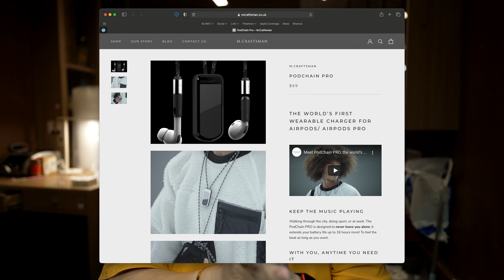รีวิว M.Craftsman Pod chain สายคล้อง AirPods & AirPods Pro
Time Stamp
00:00 Intro
00:52 รีวิว Pod chain สายถัก
02:50 รีวิว Pod chain 18K Limited edition
03:53 สรุป

Instagram ร้าน อยากเสียเงินกดส่อง
สั่งของ สอบถามอะไรก็ได้ที่ไม่ใช่ซื่อร้านอื่นดีมั้ย LINE@ ID : @BLINK7.NET (ใส่@ ด้วยนะ)